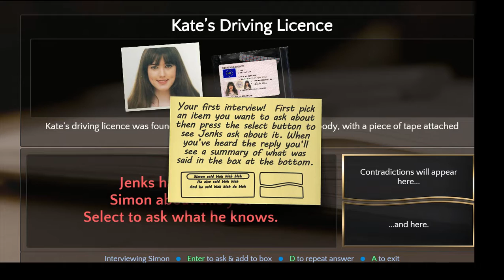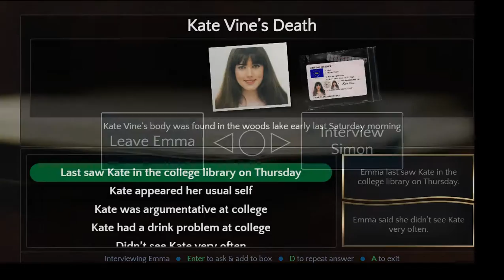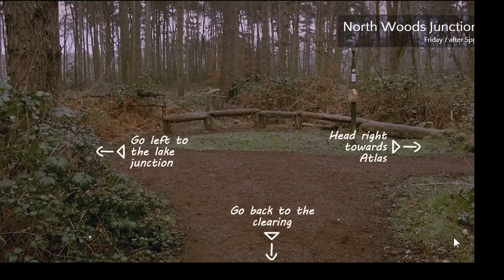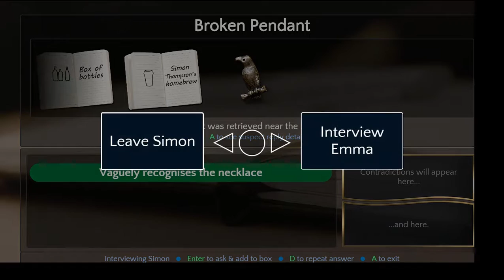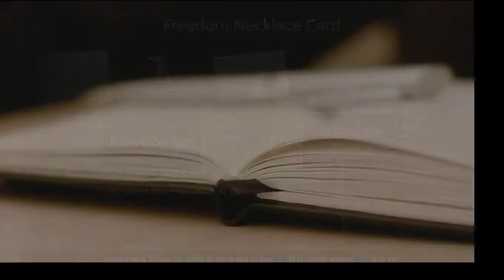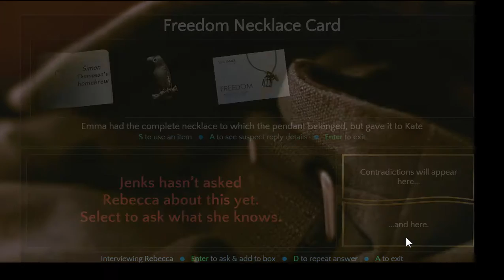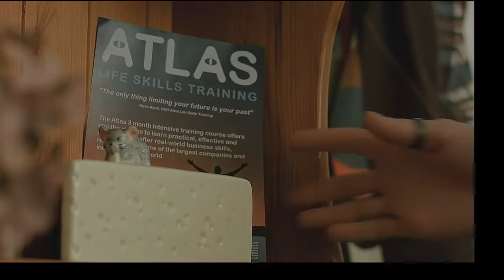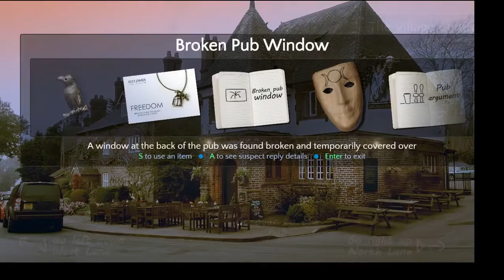Contradiction. (PC) Part 2. Initial investigation